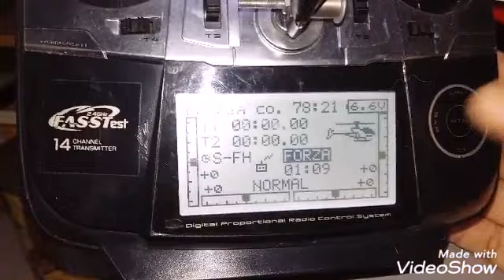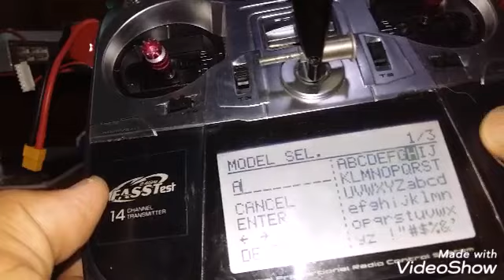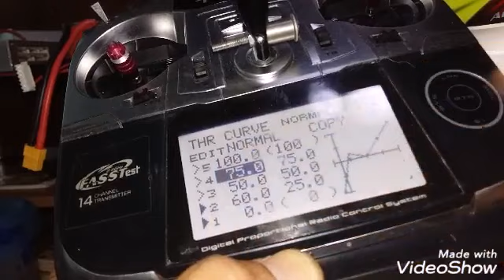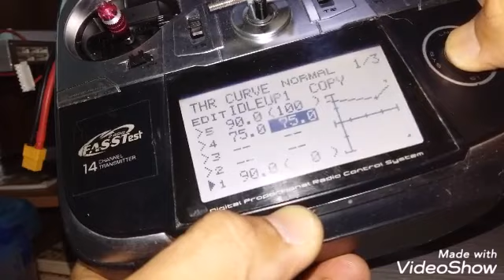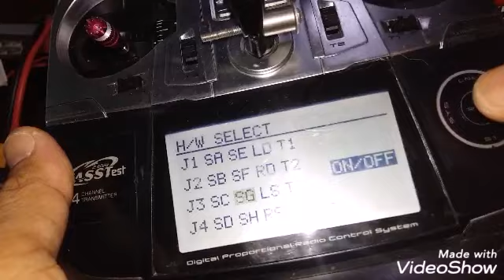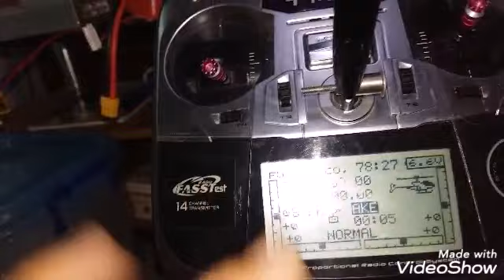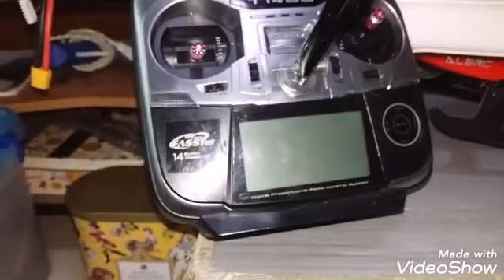Futaba t14sg วิธีการตั้งค่าเบื้องต้น